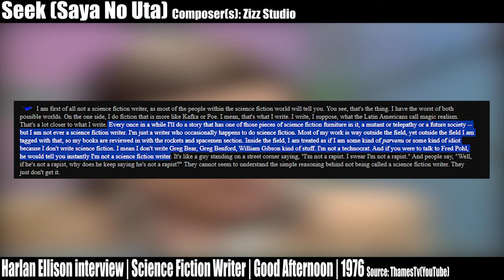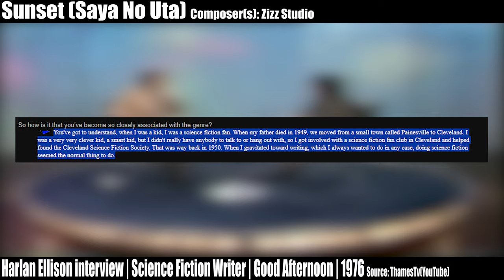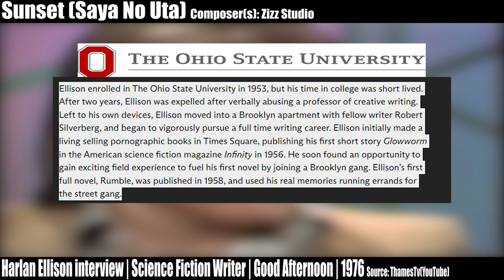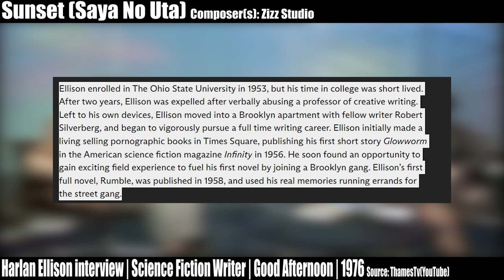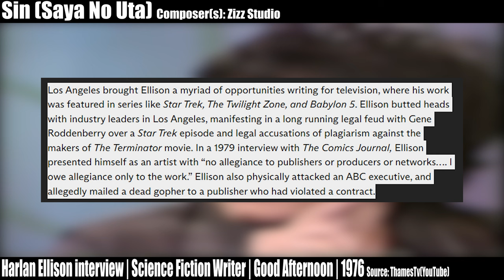Let's Talk About I Have No Mouth and I Must Scream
Out of Halloween Town and in the center of the Earth, Noah Campbell, whose had enough of rampant AI's meddling, comes face to face with one of the originators of the self-actualizing evil computer: AM. While the original I Have No Mouth and I Must Scream short story became a bedrock of American literature, does the game of the same name hold up to that standard? Or are you better off suffering the tortures of the damned for 109 years.

Chapters:

0:00:00 - Opening Remarks

0:01:12 - History: The Man Behind the Machine

 0:21:19 - Story Recap: An Introduction by AM

0:27:18 - Story Recap: A Game of Lice and Black Death

1:03:45 - Story Analysis: Cogito, Ergo Sum

1:20:40 - Presentation: Born to Destroy, Not Create

1:39:56 - Gameplay: Point N' Click Terror

1:46:19 - Good: The Tragedy of Darth AM the Pitiable

1:55:13 - Bad: Moon Logic of the Lunar Colony

2:00:18 - Overall and Afterword

(Download Link for the Short Story in PDF format)

(A Conversation With Harlan Ellison)

(The Comics Journal Interview with Ellison)

(Ellison Interview for Studio 360)

(Encyclopedia of Cleveland on Harlan Ellison)

(A Collection of Ellison’s Listed Works)

(Ellison’s YouTube Page)

(Harlan Ellison "I Have No Mouth And I Must Scream" interview for IE CD-ROM magazine circa 1995)

(Ryan Hollinger’s video on I Have No Mouth)

(Wendigoon’s Video on I Have No Mouth)

(Game Informer’s Article on I Have No Mouth’s development)

(Dark Seed Manual)